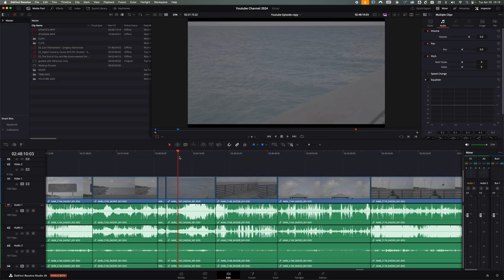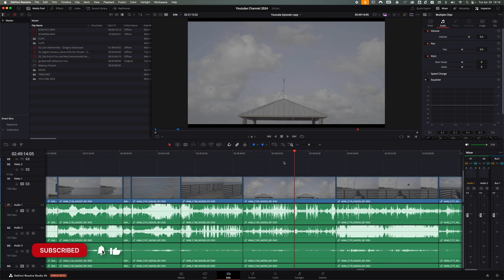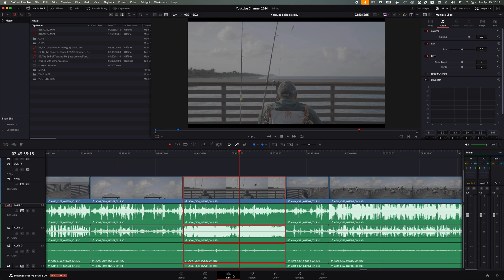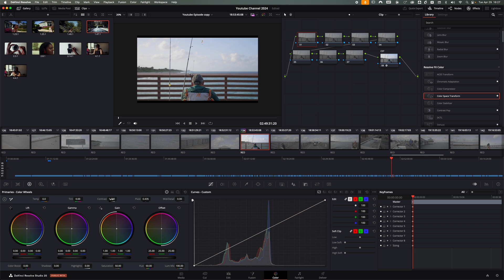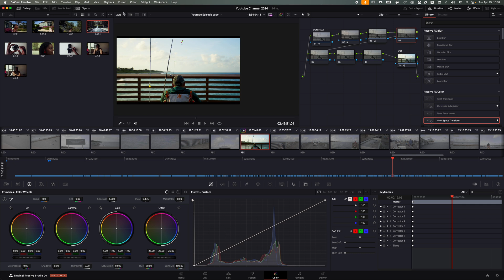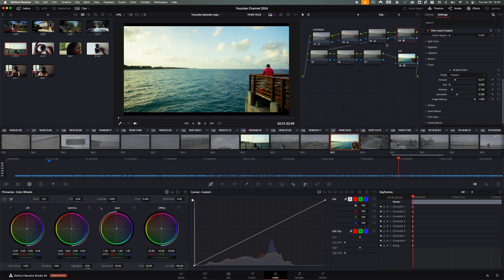Color Grade LOG Footage Like a Pro DaVinci Resolve for Beginners!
Want to learn how to color grade LOG footage in DaVinci Resolve? In this beginner-friendly tutorial, I walk you through my exact step-by-step process. Whether you're shooting on a RED, Blackmagic, Sony, or Canon, this method works across the board. Perfect if you're just starting out or looking to finally understand color grading in a clean and simple way.

🔧 What You'll Learn:

How to work with LOG footage (what it is and why it looks flat)
Setting up your node structure
Adjusting contrast, saturation, and white balance
Using curves and color wheels
Building your own cinematic look

🎥 This is the workflow I personally use in real projects. No LUTs needed — just good color grading basics.